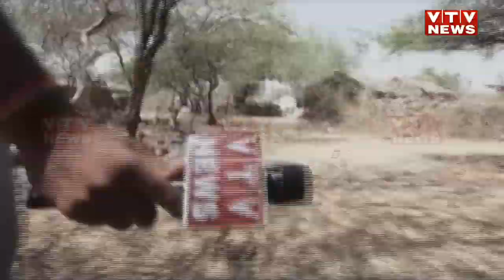ગાંધીની જન્મભૂમિ પર વિદ્યાર્થીઓની આવી દયનીય દશા, આવેલી છે અનેક જર્જરિત શાળાઓ | VTV Gujarati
Porbandar News: ગાંધીની જન્મભૂમિ પર વિદ્યાર્થીઓની આવી દયનીય દશા, આવેલી છે અનેક જર્જરિત શાળાઓ | VTV Gujarati